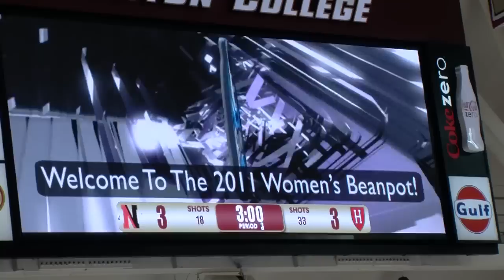NU Nipped in Shootout by Harvard in First Round of Beanpot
Leah Sulyma made 32 saves and eight different Huskies registered points, but a late rally from No. 10 Harvard sent the game to a shootout, where the Crimson prevailed, 4-3, over Northeastern in the first round of the Beanpot held at Boston College.

Rachel Llanes, Casey Pickett and Lori Antflick each notched a goal for Northeastern (14-9-6, 6-7-4 Hockey East) who will play in the consolation game next Tuesday against Boston University at 5 p.m.